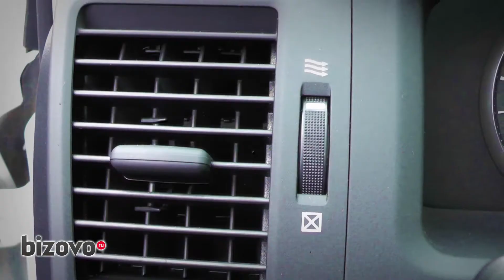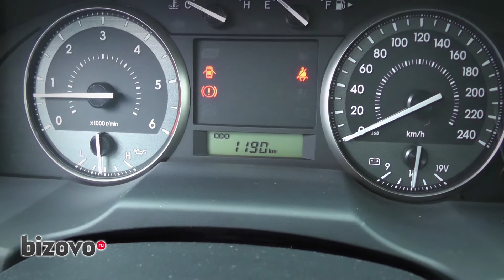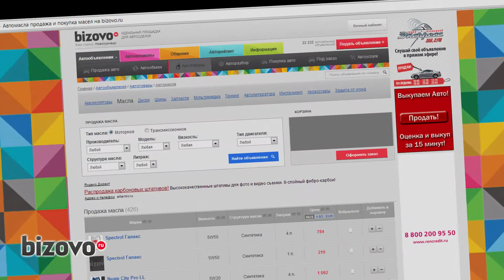Продажа Toyota Land Cruiser 200 2012 года в Новокузнецке на bizovo.ru